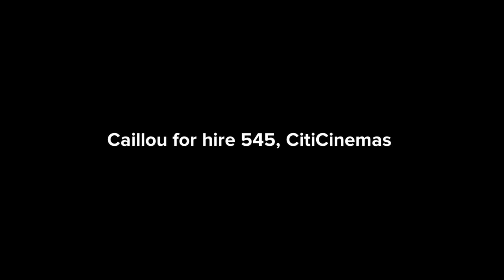Caillou for hire #545, CitiCinemas